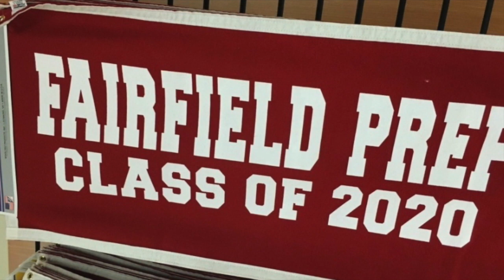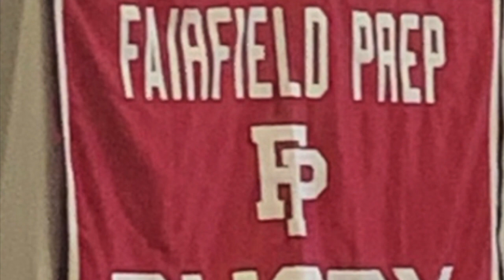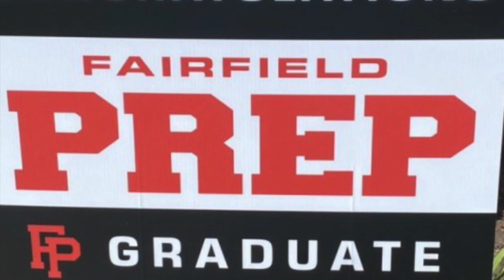Ryan's Graduation Video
This video is about Ryan's Graduation Video